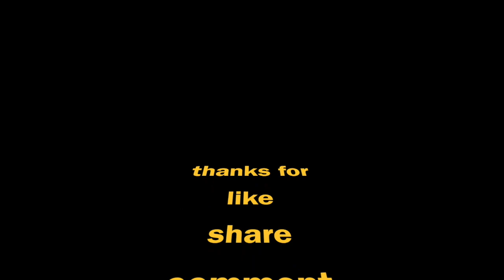It ain`t necessarily so from Porgy and Bess - guitar solo arrangement !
George Gershwin`s " It ain`t necessarily so" from the opera "Porgy and Bess" , i tried a bluesy version for solo guitar !
If you enjoyed, don`t forget to give a like or sub ! Thank you !